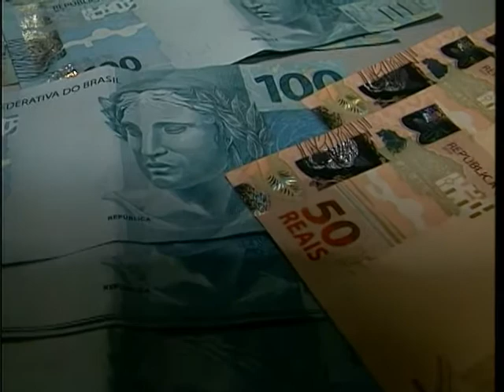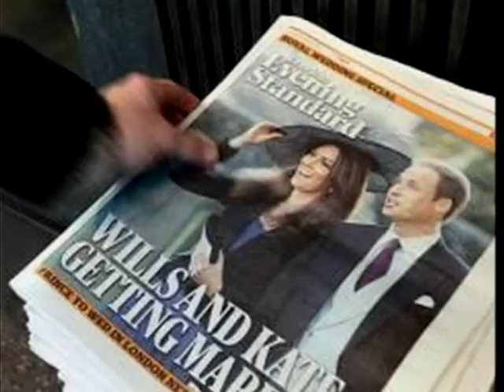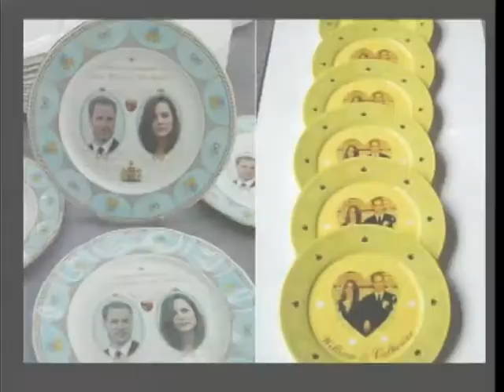UCSTV Notícias - 04/04/2011 (Parte 1)